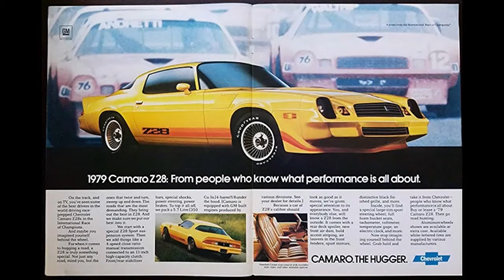The Bloodline of a True American Muscle Car 1967-2020 Camaro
The Chevrolet Camaro is a mid-size American automobile manufactured by Chevrolet, classified as a pony car and some versions also as a muscle car. It went on sale on September 29, 1966, for the 1967 model year and was designed as a competing model to the Ford Mustang. The car shared its platform and major components with the Pontiac Firebird, also introduced for 1967.

Four distinct generations of the Camaro were developed before production ended in 2002. The nameplate was revived on a concept car that evolved into the fifth-generation Camaro; production started on March 16, 2009. Over 5 million Camaros have been sold.